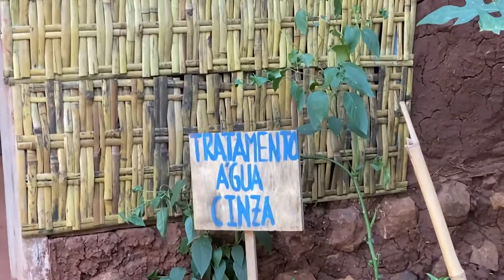Técnicas de bioconstrução sem eletricidade - na MATOCA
A Matoca é uma comunidade rural e regenerativa que surge da vontade de transformar um espaço que já foi monocultura em uma morada ecológica, uma escola viva e com incentivo à empreendimentos regenerativos.

Conheça a primeira edificação com técnicas de bioconstrução e materiais locais.

Gostou?

Comenta aqui embaixo.

E se não gostou também hehe

Apresentadores @gutozorello e Julio Amador da @oficinadecriações

Local: Araraquara